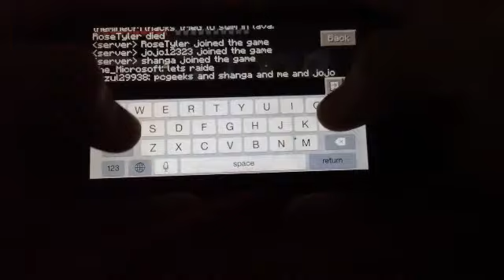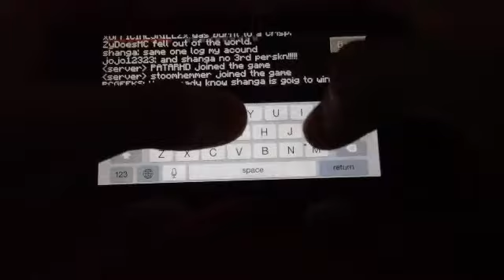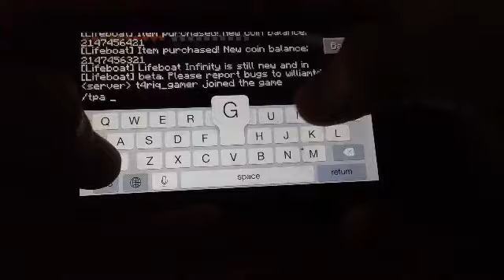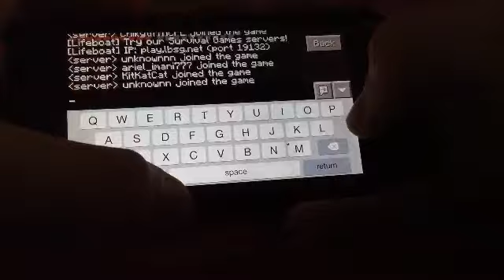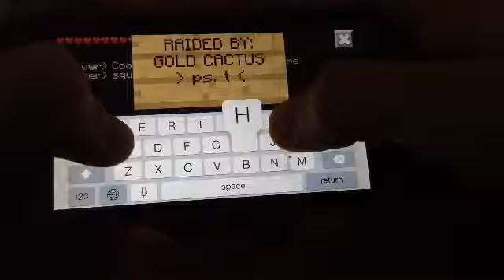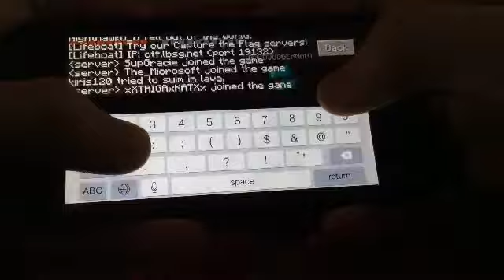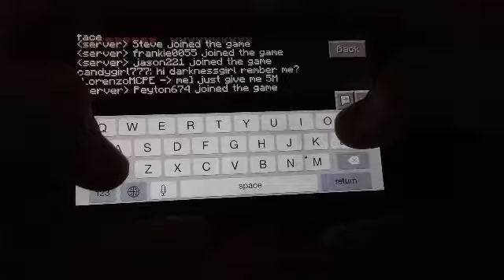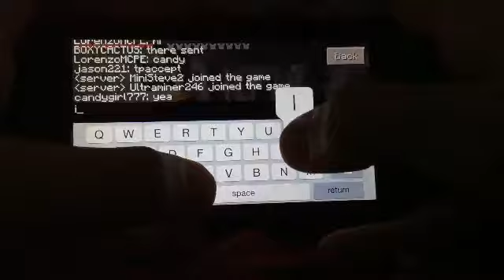MCPE FACTIONS EP: 10 | THE RAIDERS!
Today we raid an epic find by THE_MICROSOFT, this was worth it!! BY THE WAY CHICKYTIFFMCPE is unsubscribing cause this was his base that we raided?!
KIK: BOXYCACTUS
KIK: GOLD JUGGERNUAT
Leave a comment saying what you thought of the video,
Or answering a random question we may of had!